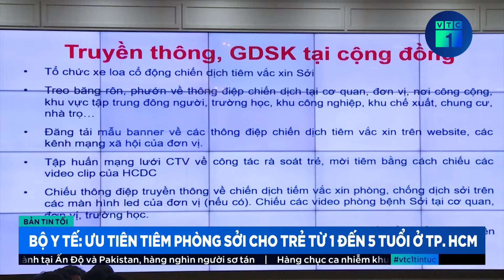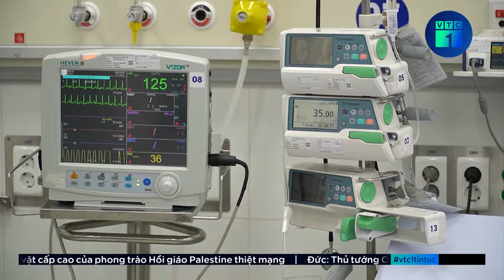Đại biểu Quốc hội: Sửa Luật Điện lực có chống được độc quyền không? | VTC1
VTC1 | Đại biểu Quốc hội: Sửa Luật Điện lực có chống được độc quyền không?
Chúng ta đã đổi mới được ngành Bưu chính viễn thông rất xuất sắc, gần 20 năm trước, gọi một cuộc điện thoại mất vài nghìn, một tháng lương cũng chỉ dùng cho điện thoại là hết, bây giờ dùng rất thoải mái. Điện lực lần này sửa đổi có giải quyết được vấn đề như thế không? Nhà nước thì độc quyền đến đâu và giao lại cho các ngành kinh tế khác như thế nào?... Đây là ý kiến đại biểu quốc hội khi góp ý cho dự thảo luật điện lực sửa đổi, dự kiến được đưa ra cho ý kiến và thông qua chỉ trong 1 kỳ họp tại Hội nghị đại biểu Quốc hội chuyên trách